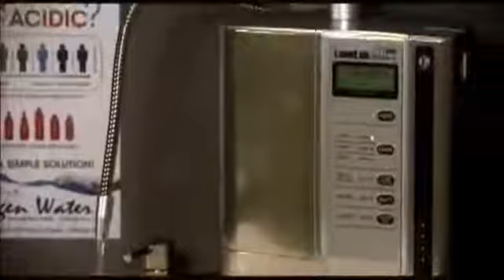Top Fitness Professionals and Kangen Water®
Kangen Water and Eye Health

214/215 business fair opp swaminarayan temple kanteshwar mahadev road Katargam,Surat,Gujarat 395004